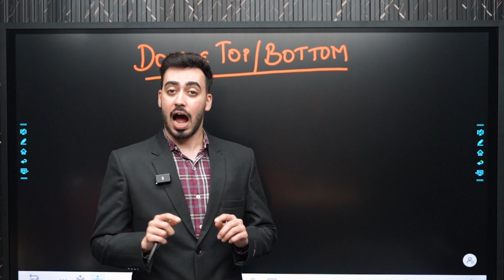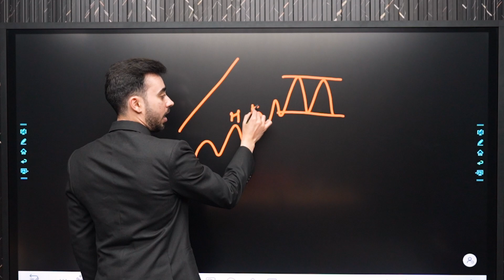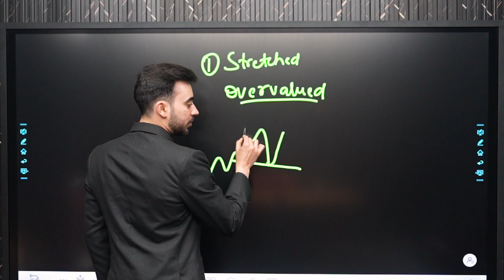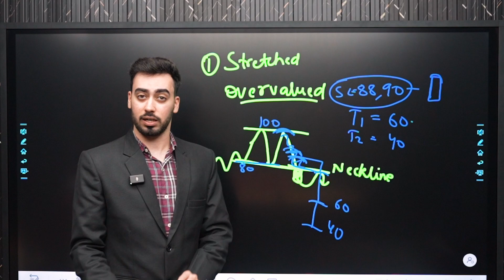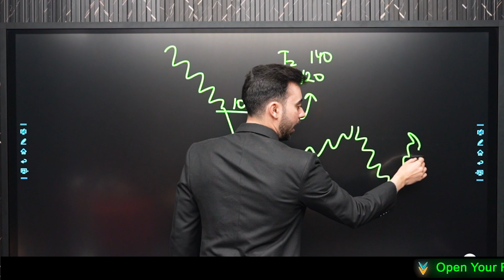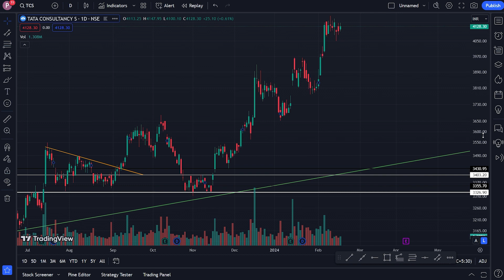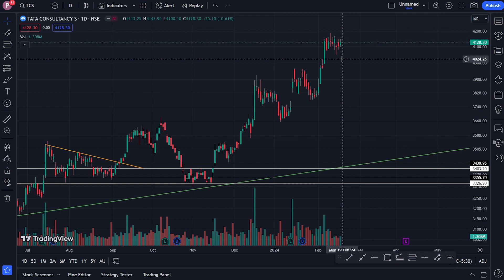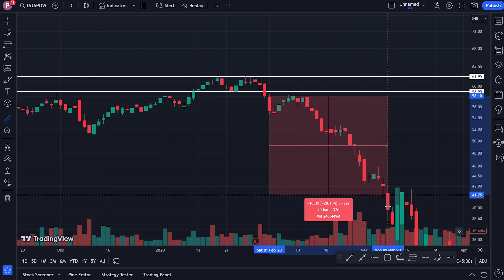Double Top Bottom Chart Pattern | Free Chart Pattern Course | Chart Pattern Analysis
Learn Double Top Bottom Chart Pattern .